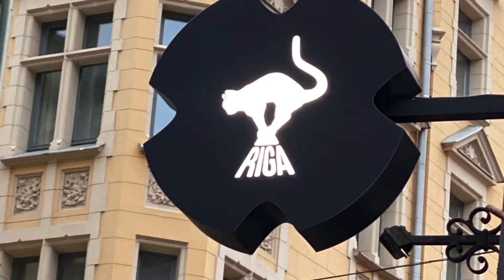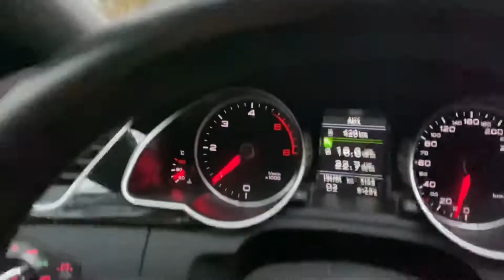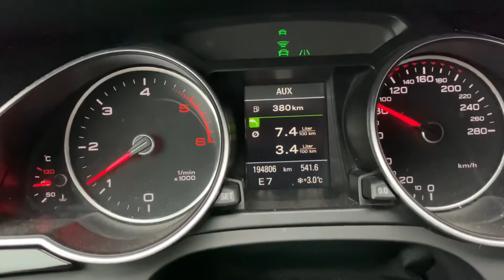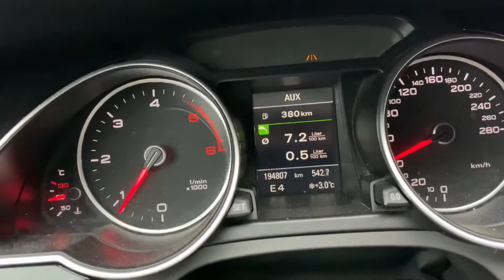Jour 16 & 17 : Riga to Varsovie road trip vlog